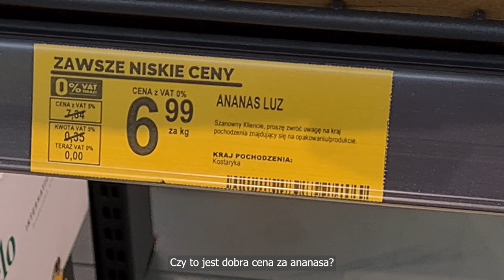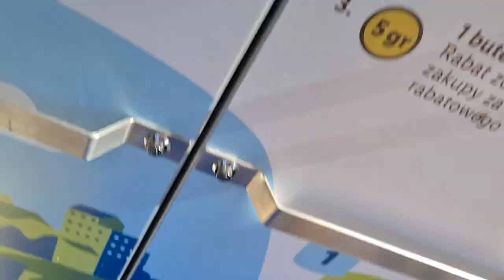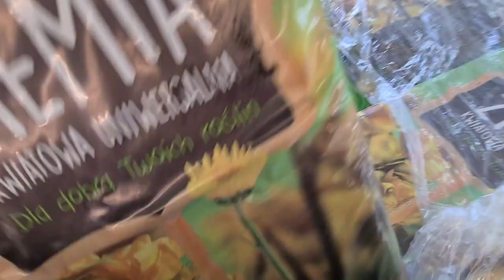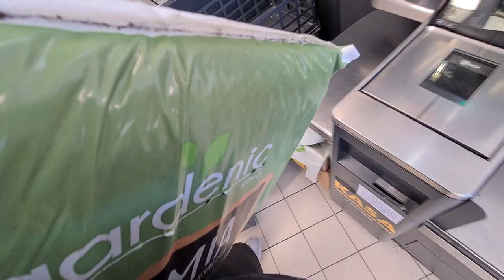vlog | sierpniowe kulinarne odkrycie, sprzątanie mieszkania, ciasto śliwkowe